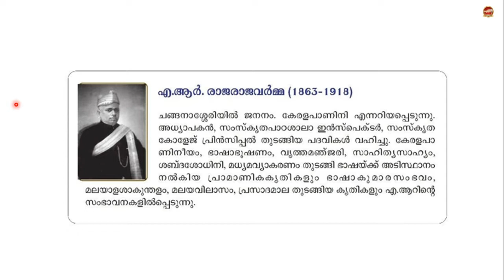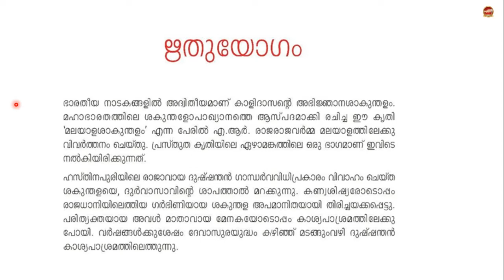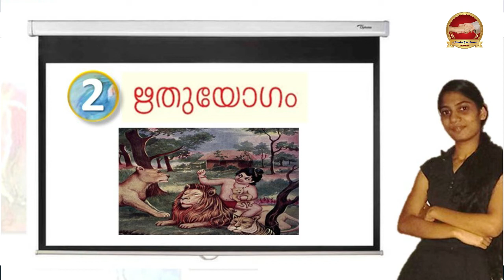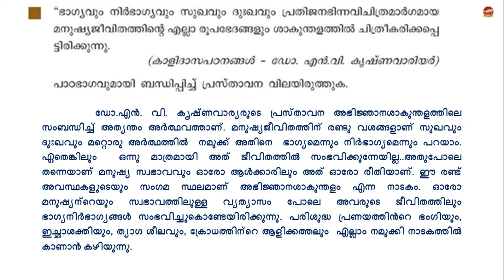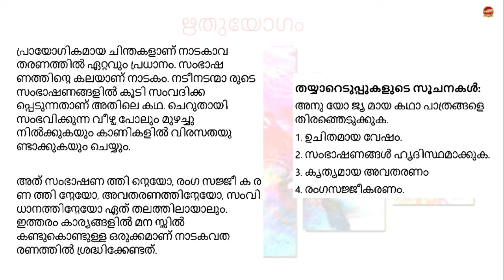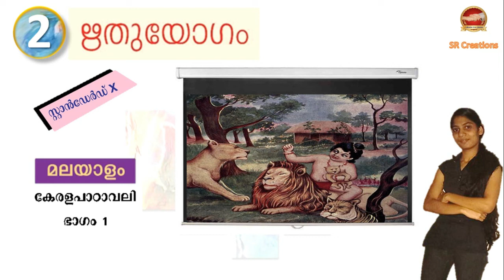Class 10 Malayalam 1st Chapter 1 ഋതുയോഗം Ruthuyogam Std 10 ML Unit 1 SSLC Kerala Padavali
വിശ്വാമിത്ര ഋഷിക്ക് അപ്സരസ്സിൽ പിറന്ന ശകുന്തള പരിത്യജിക്കപ്പെട്ടു - Nadaka
Class 10 ഋതുയോഗം ആശയം, ചോദ്യോത്തരങ്ങൾ l മലയാളം Unit2 Scert Kerala,10 class unit -2 Rithuyogam question answers ഋതുയോഗം പാഠപുസ്തകത്തിലെ ചോദ്യങ്ങളും ഉത്തരങ്ങളും

Std 10 Malayalam I Unit 1 P1

Std 10 Malayalam I Unit 1 P2

Std 10 Malayalam I Unit 1 P3

Std 10 Malayalam I Unit 1 P4

Std 10 Malayalam I Unit 1 P5

Std 10 Malayalam I Unit 2 P1

Std 10 Malayalam II Unit 1 P1

Std 10 Malayalam II Unit 1 P2

Std 10 Malayalam II Unit 1 P3

Std 10 Biology Unit 1
Std 10 Biology Unit 2

Std 10 Social Science Unit 1

Std 10 Social Science Unit 2